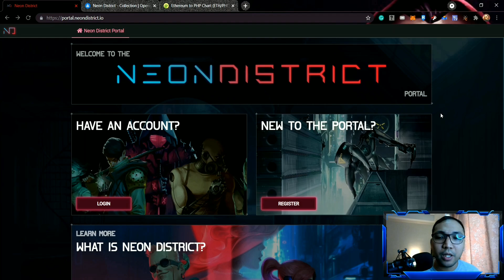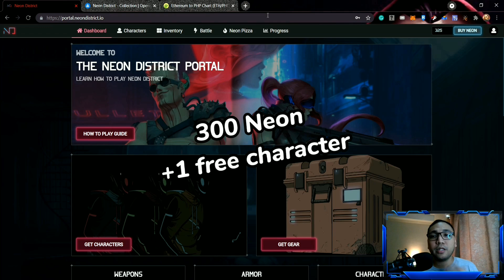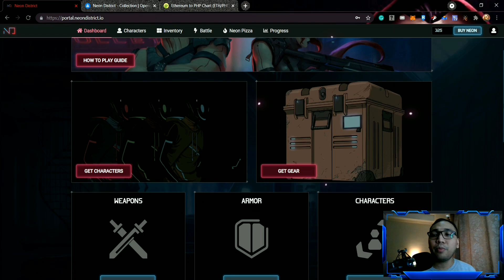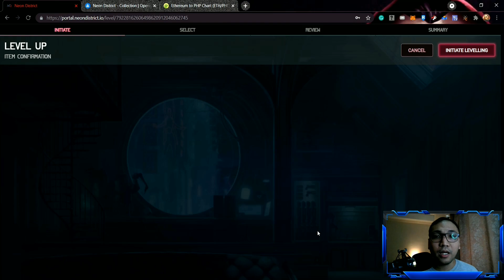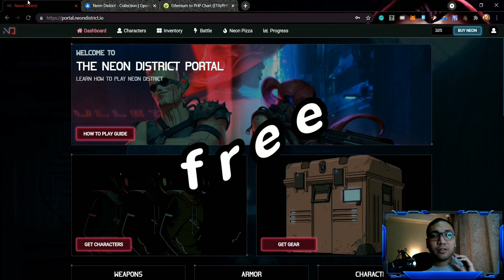Neon District Free to Play and Play to Earn NFT Game with Easy Gameplay [ENGLISH SUB]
4 FREE characters immediately upon log in. Free to play indeed. 😉

Always remember, risk an amount that you can afford to lose and do further research before investing in ANYTHING. Also, have fun! Don't forget the "game" in the NFT game.